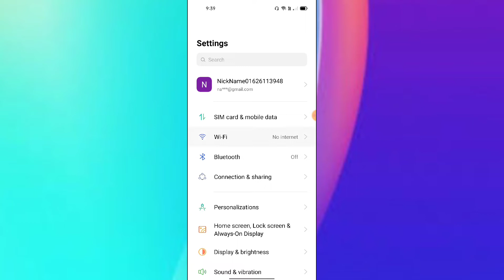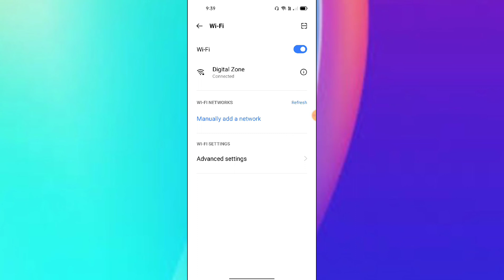Realme 9 Pro+ 5G How to fix wifi problem